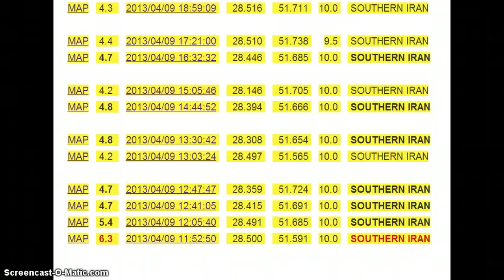Deadly Earthquakes Continue In Iran April 11, 2013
Swam of Earthquakes In Iran